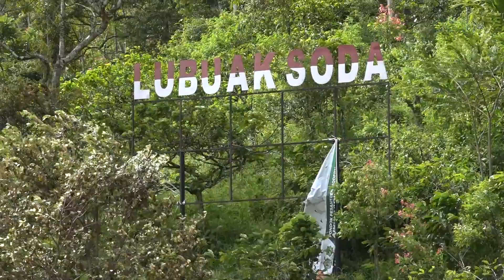BPK RI PERWAKILAN SUMATERA BARAT GOWES DI TANAH DATAR